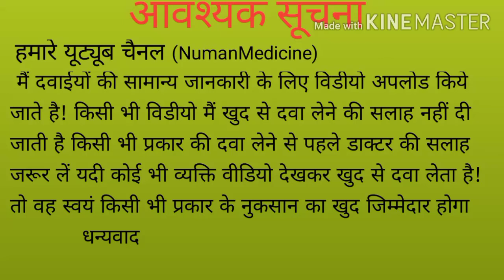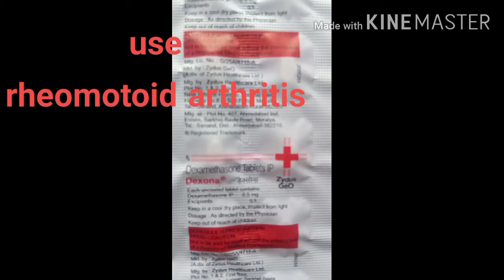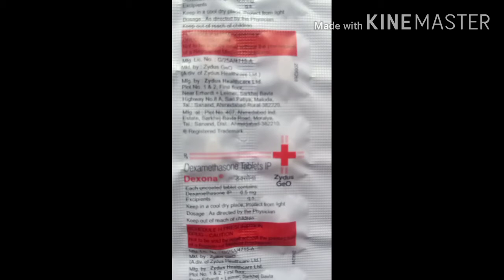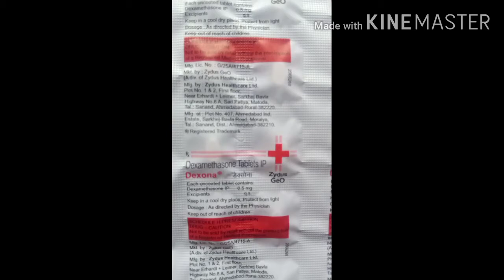Daxamethasone ,use,side effect, adverse effect, dose,उपयोग, साइड इफेक्ट, प्रतिकूल प्रभाव, खुराक,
hello friends
dexamethasone is a corticosteroid group medicine
dexamethasone is used to treat allergic condition and reduce inflammation

uses
arthritis
swelling
skin redness/reshes
bronchitis

brand name
dexona
dacadon
dexatab
dexon

adverse effect
weight gain

side effect
puffy face
headache
bacheni
sleep disterbance